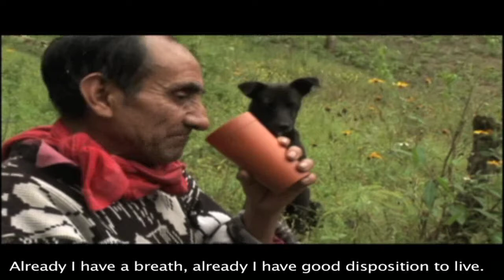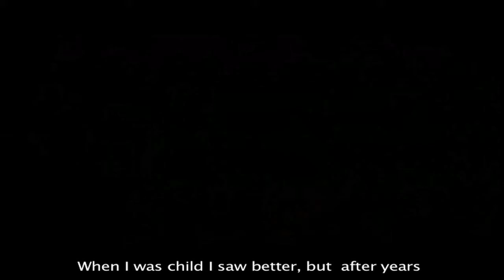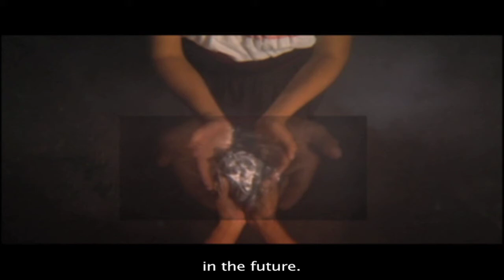La vision de Casimira (sequence work)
Trailer of "La vision de Casimira"
Erika Mercado Sanchez (Mexico)